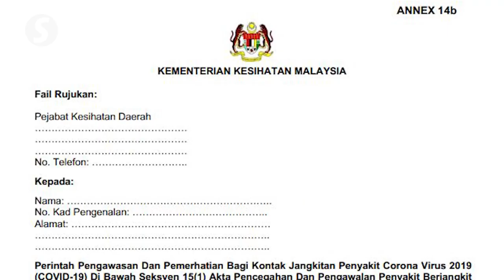Khairuddin saga a reminder to all frontliners to follow SOPs, says Health DG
Health director-general Tan Sri Dr Noor Hisham Abdullah chose not to add more comments on the issue when asked about the episode involving Plantation Industries and Commodities Minister Datuk Dr Mohd Khairuddin Aman Razali.